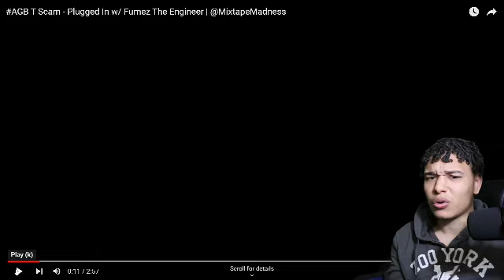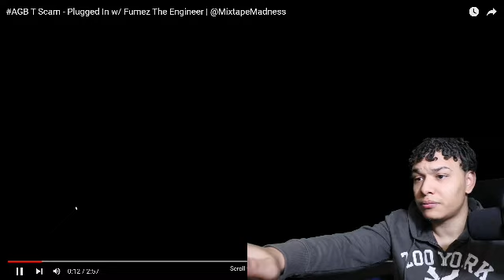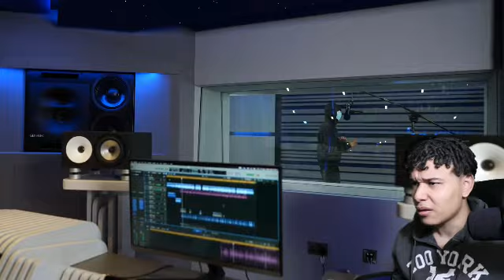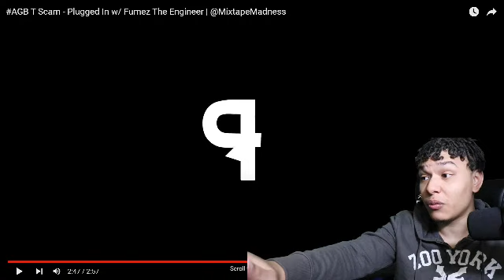AGB T Scam - Plugged In w/ Fumez The Engineer | @MixtapeMadness Reaction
My instagram Copyright Disclaimer under section 107 of the Copyright Act 1976, allowance is made for “fair use” for purposes such as criticism, comment, news reporting, teaching, scholarship, education and research.